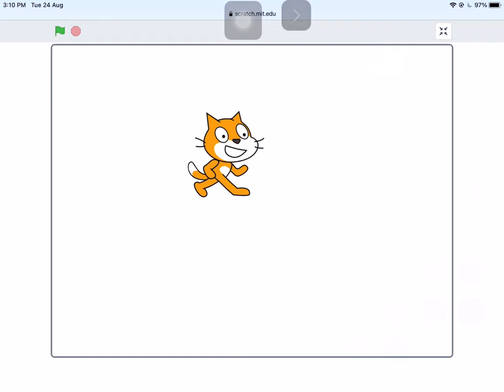too many scratch cats Indian alphabet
TOO MANY SCRATCH CATS!